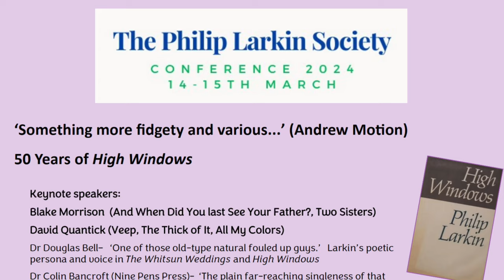David Quantick - 'Philip Larkin: the People's Poet'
David Quantick's keynote address at the PLS conference, 'Something more fidgety and various... 50 years of High Windows' at the University of Hull, 14th March 2024.

David is a journalist, novelist, writer of television shows, including 'Veep', 'The Thick Of It', and 'On The Hour'. He is the author of the critically acclaimed horror  novel 'All My Colours', and an Honorary Vice President of The Philip Larkin Society.

David has also appeared as  a guest on the PLS's 'Tiny In All That Air podcast